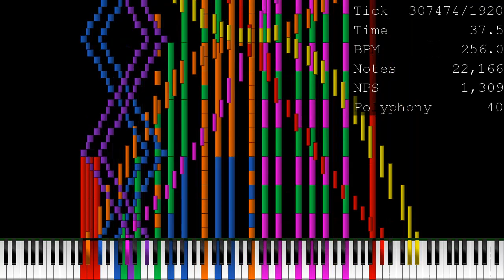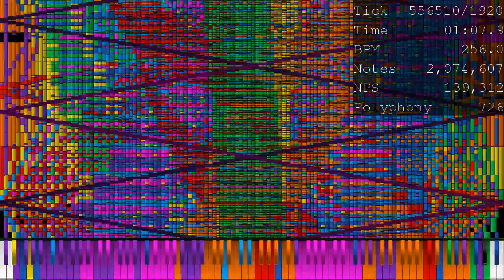[Black MIDI] The Tsar Bomb 2023 Version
Submission To @shiroifuboki4632 Community Merge

PC Information:
 Intel Core i7-7500U @2.7Ghz - @3.5Ghz
Intel Graphics 620
16 GB DDR4 2133